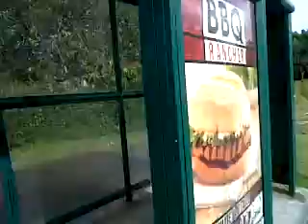James' BBQ Rancher